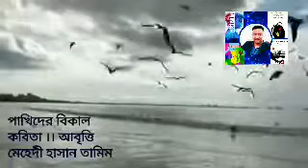🌸 পাখিদের বিকাল।কবিতা ও আবৃত্তি_মেহেদী হাসান তামিম। Mehedi Hassan Tamim। New Abritti Video Best HD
🌺 পাখিদের বিকাল

🍀 কবিতা
  ও আবৃত্তি 🍀

Abbriti 🌹 আবৃত্তি 🌹 Abritti

 মেহেদী হাসান তামিম
 Mehedi Hassan Tamim
 Bangla Kobita Abbritti New HD video